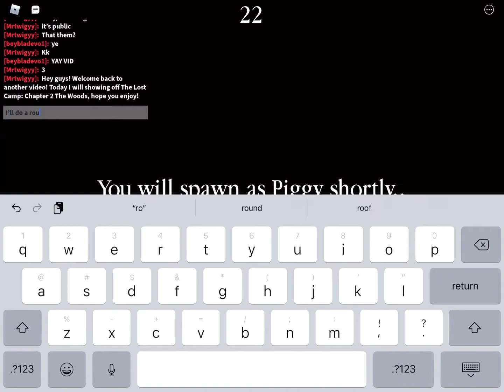Piggy: The Lost Camp Chapter 2 | The Woods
This took a while to make, but it’s finally done! Hope you guys enjoy! I made the map in Piggy Build Mode, and made the Cutscenes using Piggy: The Lost Book.